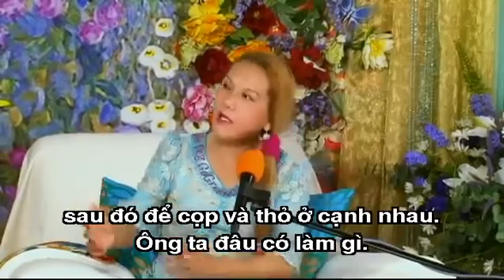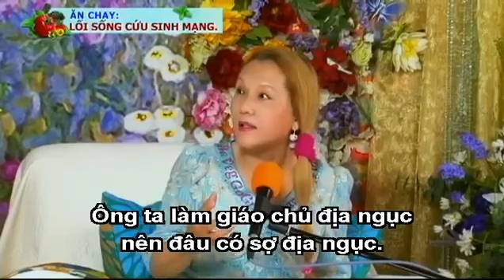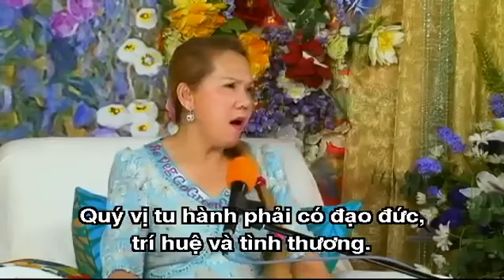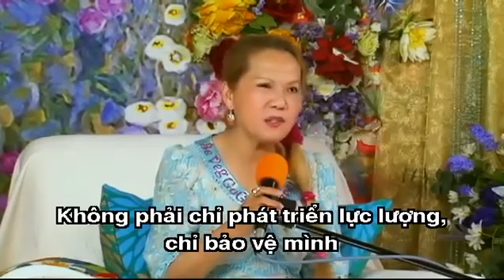Nguồn Gốc Của Vua Hoán Tưởng - Thanh Hải Vô Thượng Sư